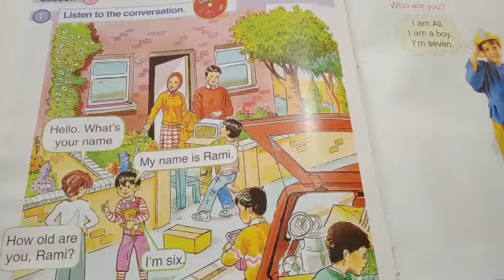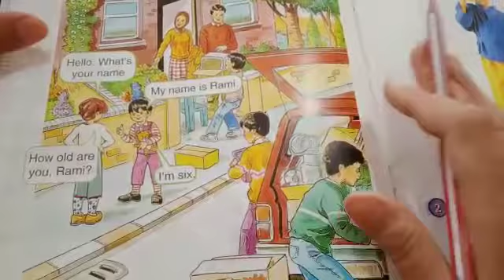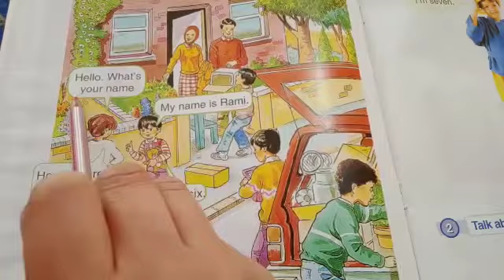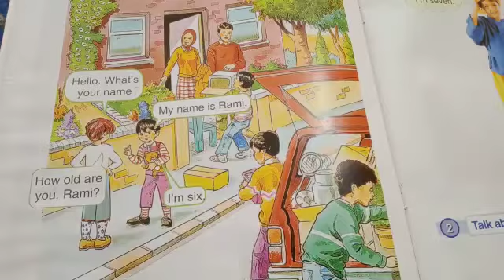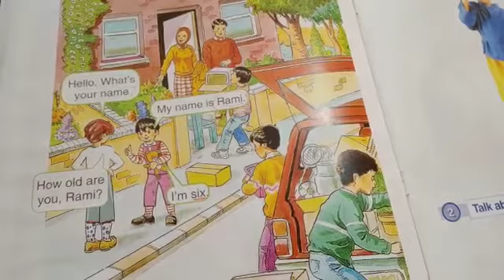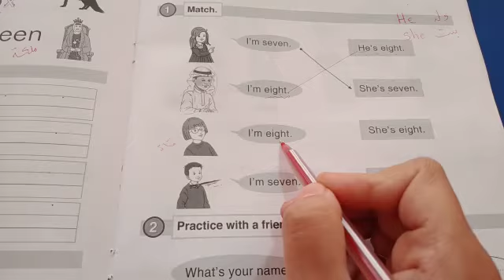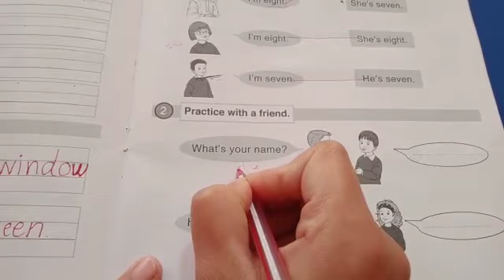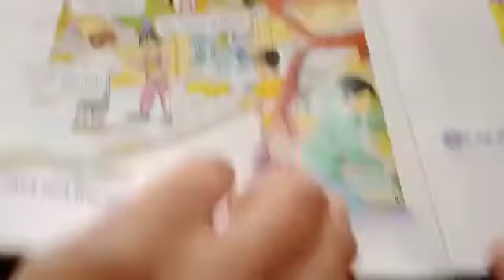الصف الاول..اللغة الانجليزية. UNIT9 lesson 1. كتاب الطالب ص٣٤.. فرع حكما